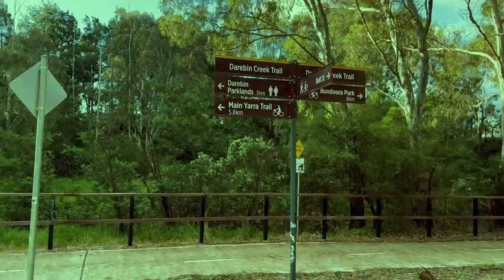Evening walk- Darebin Creek, Trying to Explore my Videography hobbies with iPhone.Just the beginning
All you need is a character and a good place to capture footage. Doesn't matter whether it's Sony DSLR or Any smart iPhone. Will be uploading more videos in the future.